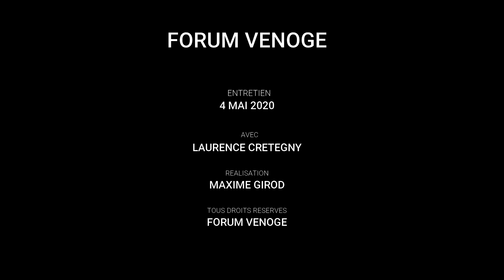Laurence Cretegny - Présidente du Grand Conseil Vaudois - 2-4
Entretien du 4 mai 2020 avec :
Laurence Cretegny, Présidente du Grand Conseil Vaudois

---=== SOUTENIR LE FORUM VENOGE ? ===---